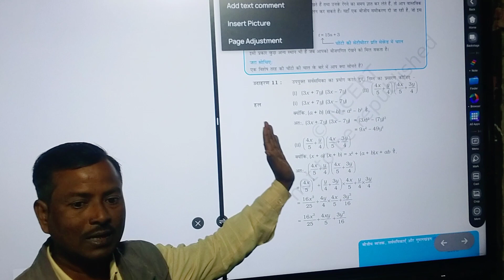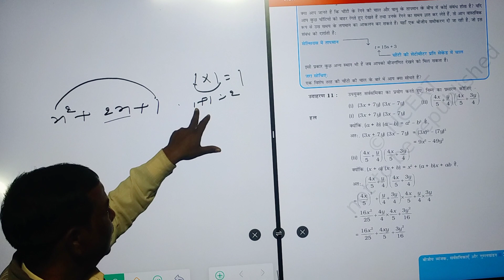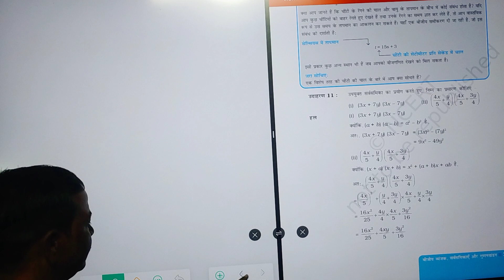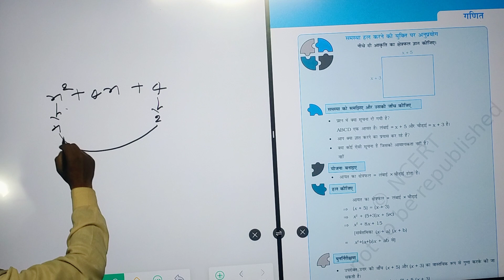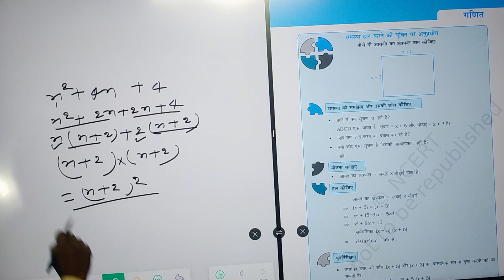yaad nahi karna hai